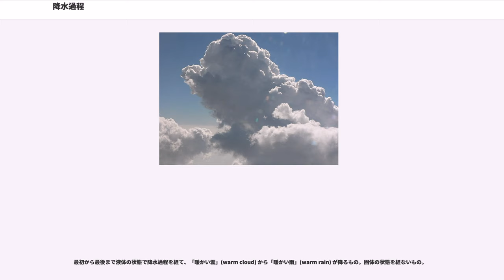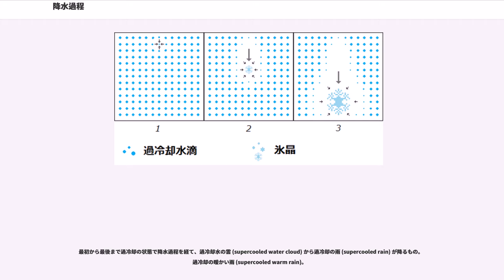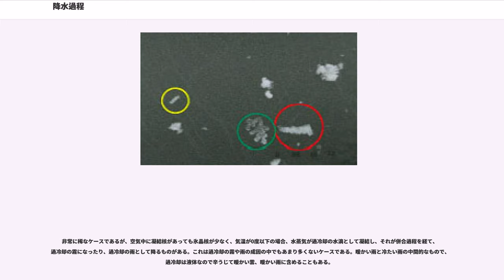降水過程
降水過程（こうすいかてい、precipitation process）とは、大気から雲が生成されて、それが降るまでのメカニズムのこと。海洋・湖沼・陸地などから蒸発した水蒸気が大気中に含まれて、それが雲となり、雲の中の水滴や氷晶が成長して、雨や雪などの形で降水が起こるまでの、一連の過程を指す。また、この過程の中には霧として地上の天候に現れるものも含まれる。

降水過程は大きく分けて2段階ある。また、降水過程における水の状態（相。固体か液体か）によっても、大きく分けて2種類、細かく分けると3種類の成因がある。

現在も通用している降水過程のメカニズムが解明されたのは、20世紀初頭のことである。ベルシェロン・フィンデセンの説(Bergeron Findeisen process)または氷晶説などと呼ばれており、現在で言う「冷たい雨」の雨粒の形成メカニズムを明らかにした。

ドイツの地球物理学者・気象学者アルフレート・ヴェーゲナーは、水が0℃以下であっても凍らない過冷却の状態が存在すること（過冷却現象自体はそれ以前に同じくドイツのガブリエル・ファーレンハイトが発見していた）、氷晶の周囲よりも水滴の周囲のほうが飽和水蒸気圧が高いこと、氷晶は空気中の水蒸気を引き寄せること、といった説を1911年に発表した。

これを証明したのがスウェーデンの気象学者トール・ベルシェロンである。彼は、霧に包まれたモミの森で、気温0度以下のときは木々に霧氷ができて木々の間だけは霧が晴れ、氷気温0度以上のときは木々の間にも霧が入り込む事を発見した。これは、気温0度以下のときに木々の間に入り込む霧は過冷却で、飽和水蒸気圧の差によって霧が蒸発して霧氷の成長に使われ、そのせいで森だけ霧が晴れたからだと考え、1933年に雲の中の水滴や氷晶（雲粒）の形成に関する説を発表した。そして、ドイツの物理学者フィンデセン()はこの説を改良して、雨粒への成長過程を説明した。

その後、氷晶にならずに成長する雨粒があることが分かり、これまでの説を「冷たい雨」、氷晶にならない雨を「暖かい雨」、として区別するようになった。「暖かい雨」のメカニズムを最初に論文で発表したのは、アメリカのウッドコック () である。彼は海上の空気には海塩粒子（サイズが大きいエアロゾル）が存在すると考え、これを観測して、他の研究者との共同研究も助けとなって、雨粒の成長との関係を明らかにした。

雲のもととなる水蒸気がどんどんと凝結していき雲粒となる過程を凝結過程（ぎょうけつかてい、condensation process）または拡散過程（かくさんかてい、spreading process）という。簡単に言えば、雲ができる過程である。

一般的に雲は、冷やされるか、水蒸気が供給されて、過飽和に達した（飽和水蒸気量以上の水蒸気が含まれた）空気の中にできる。ただ、雲ができるためには、空気の中に雲核（凝結核、昇華核）がなければいけない。これがなければ、過飽和に達しても水蒸気は凝結せず、雲もできない。地球の多くの地域の大気には少なからず雲核が含まれており、過飽和度1%くらいで雲ができる。

雲核とは、エアロゾルと呼ばれる微粒子のことである。吸湿性のあるエアロゾルは凝結核の役割を果たし、その表面に水滴が凝結する。また、同様に昇華核の役割を果たし、その表面に氷晶が昇華するエアロゾルも存在するが、このエアロゾルに関しては吸湿性はあまり関係がない。こういったエアロゾルは、地域や高度によって濃度に差があるが、地球の大気に広く浮遊している。

雲核に最初の水滴が凝結、または氷晶が昇華した後、しばらくは、さらにほかの水滴や氷晶が凝結や昇華をし続ける。このとき、その空気の気温と雲粒（はじめて水滴が凝結した時点で、あるいは氷晶が昇華した時点で、これを雲粒という。）の状態によって、異なる成長を遂げる。

気温が0度（氷点、凝固点。気圧変化にはほとんど関係なく一定）以上のとき、雲粒はすべて水滴である。このとき、飽和水蒸気圧がどの場所でもほとんど差がない関係で、水滴の成長速度は非常に遅い。このため、水滴がさらに成長するためには、次の併合過程を経る必要がある。併合過程を経ずに空気中を浮遊しているのが雲であり、霧である。

気温が0度以下であっても、0度〜-40度くらいの範囲では、ある条件を満たさなければ水滴は過冷却のままである。ある条件とは、空気や過冷却水滴内に氷晶核が存在することである。氷晶核は4種類存在する。水蒸気がそのまま昇華して氷晶となる昇華核、水滴...